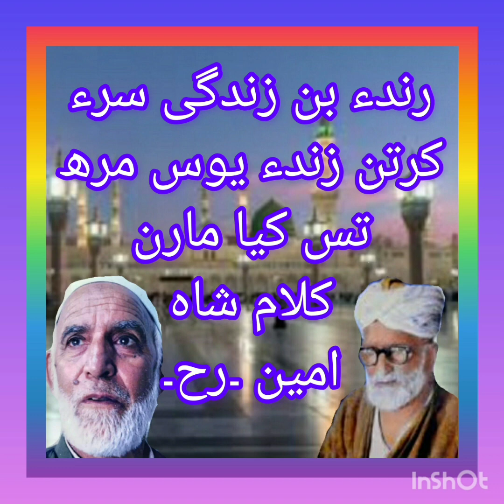رندء بن زندگی سرء کرء تن ۔kashmir